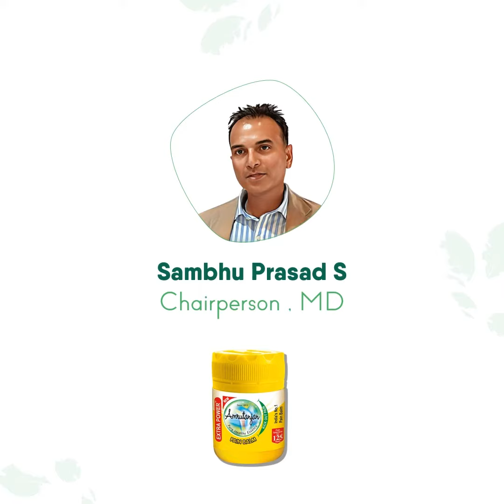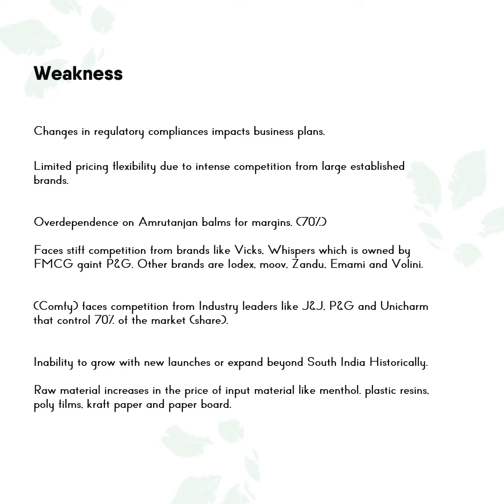Amrutanjan Health Care Ltd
AHCL has been manufacturing ayurvedic balm for pain management since 1893, and is currently managed by the third-generation of promoters. The company is more than 120 years old and is into OTC products in the segments of pain management, women's hygiene, and packaged fruit juice drink.

Amrutanjan Health Care Limited M SRINIVASAN

Background musi:- Tavorians Garris L. R. Coleman